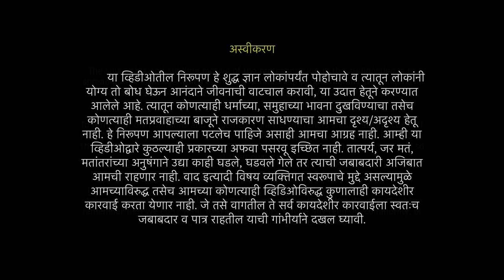02 | Bodhyatra | Pt. Raju Sawar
1 जानेवारी 2011 ते 21 जानेवारी 2011 या एकवीस दिवसांमधे श्री दत्तात्रय मोक्षगीता हा 21 अध्यायांचा ग्रंथ दत्तकृपेने प्रकट झाला. या जगात अनेक ग्रंथ उपलब्ध असताना आणखी एक ग्रंथ कशासाठी? या ग्रंथाचे वेगळेपण काय आहे? या प्रश्नांची उत्तरे देण्यासाठी ही बोधयात्रा नावाची 11 अवसरांची मालिका जन्माला आली. ही मालिका ऐकून नित्यनवीन परमेश्वराच्या नित्यनवीन दानाचा बोध व्हायला आपणास निश्चितच मदत होईल.